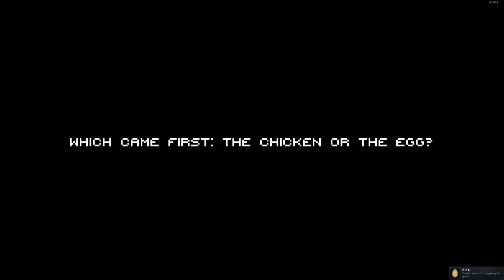Η ζωή μου εξαρτάται από αυτό το ΑΥΓΟ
● Ευχαριστώ τα ενεργά μέλη: Kostasiii Miniatures, S_Anastasiou, geomagg, βηθλεέμ βιτανοπούλου, kotonblue, Touristas, Iakovos Z., Μ2Μ, Chris Dim, George Karakatsanis, Valantis 51, Mάνος Ορφανός, kaltsasvr, Nick Dim, Dimitrios Sapikas, KappaKekko, Silot86, Rider Angelo, Thanos Papadopoulos,  Spudy, markelina 18, Yiannis Gotsopoulos, Emmanouil, Kostas Diamantikos, •unknown•, jim, Μπλα Livegaming, Αρετή Χαλαρή, FtoxoKoala, Γιαννης Πατενταλακης, tonia mourel, Tzanhs Nomikos, chris fless, Κωνσταντίνα Ράπτη, Nikos Kostakis, Giannis Anastos, Steven Becks